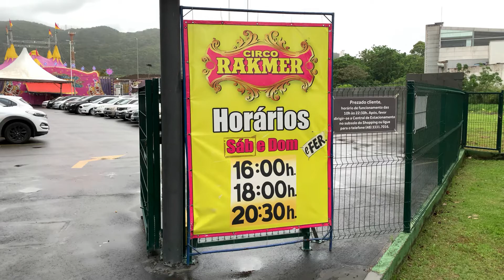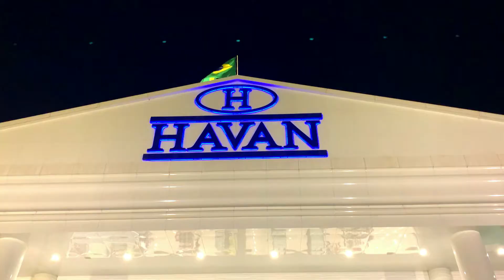Que hacer con LLUVIA en FLORIANÓPOLIS Lugares, shopping, mercados, paseos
Completísimo video con todos las actividades y lugares para conocer que necesitas saber antes de venir a Florianópolis
🍀Esperamos que te guste el video, si es así ayúdanos a que YouTube lo recomiende👇
💖TODO eso es 🍀GRATIS y nos ayuda mucho a que el canal siga creciendo y podamos traerte mucho más contenido de calidad de lugares increíbles! 💖

🔄 Nos ayudarias mucho con tu aporte para poder seguir brindandote contenido de calidad, invertir más en el canal y valorar nuestro tiempo en los siguientes enlaces:

Convertite en 🏆MIEMBRO de la Comunidad Attraversiamo Fronteras de YouTube💥 para acceder a los BENEFICIOS EXCLUSIVOS y para APOYARNOS🔥 Prioridad en las respuestas, videos exclusivos para miembros elegidos por VOS, grupo de WhatsApp, y más! Link👇

Muchas gracias 💖

FLORIPA 2023
FLORIANOPOLIS 2023
BRASIL 2023
CANASVIEIRAS 2023
LOU Y PABLO
INGLESES DO RIO VERMELHO
CANASVIEIRAS
RIO VERMELHO
BARATO EN BRASIL
ALQUILER BARATO EN FLORIANOPOLIS
HOSPEDAJE BARATO EN FLORIANOPOLIS
HOTELES BARATOS EN FLORIANOPOLIS
VIVIR BARATO EN FLORIANOPOLIS
URUGUAYOS EN BRASIL
ARGENTINOS EN BRASIL
CHILENOS EN BRASIL
VENEZOLANOS EN BRASIL
URUGUAYOS EN FLORIANOPOLIS
ARGENTINOS EN FLORIANOPOLIS
CHILENOS EN FLORIANOPOLIS
praias de floripa
clima en brasil
SUPERMERCADOS EN BRASIL
SUPERMERCADOS EN FLORIANOPOLIS
TIENDAS MERCADOS EN FLORIANOPOLIS
PRECIOS EN BRASIL
PRECIOS EN FLORIANOPOLIS
CUANTO CUESTA?
COMPRAR BARATO EN FLORIANOPOLIS BRASIL
OFERTAS EN FLORIANOPOLIS BRASIL SANTA CATARINA
Que hacer en dias con lluvias en florianopolis floripa santa catarina brasil?
lugares para conoer en Florianopolis Floripa Santa Catarina Brasil
actividades para hacer en Florianopolis Floripa Santa Catarina Brasil
que hacer en en Florianopolis Floripa Santa Catarina Brasil
lluvia lluvias lluvioso en Florianopolis Floripa Santa Catarina Brasil
nublado dia feo mal clima en Florianopolis Floripa Santa Catarina Brasil
que necesito saber antes de ir a Florianopolis Floripa Santa Catarina Brasil
conoce estos lugares en Florianopolis Floripa Santa Catarina Brasil
que hacer ademas de playas en Florianopolis Floripa Santa Catarina Brasil
que puedo hacer sin ir a la playa en Florianopolis Floripa Santa Catarina Brasil
que lugares necesito conocer en Florianopolis Floripa Santa Catarina Brasil